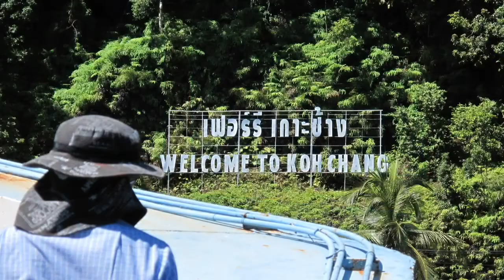2012 Thailand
Bangkok, Ban Due, Koh Chang